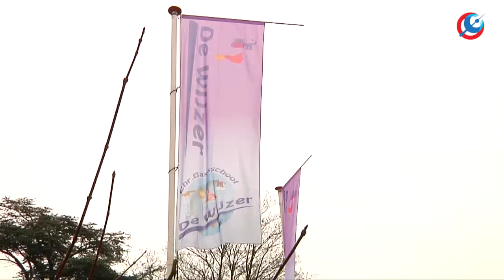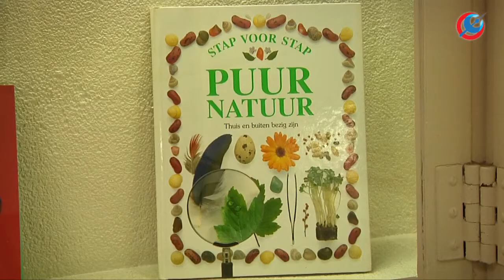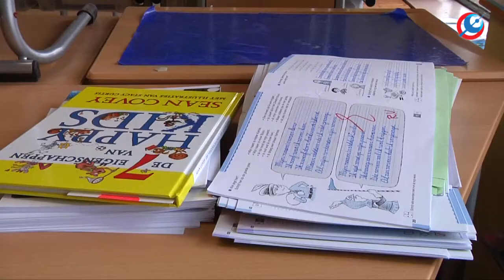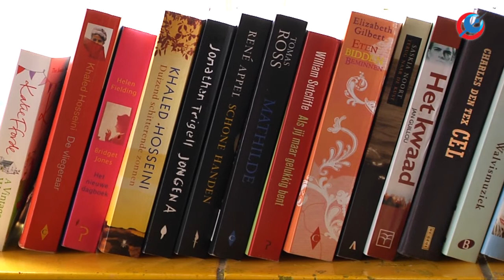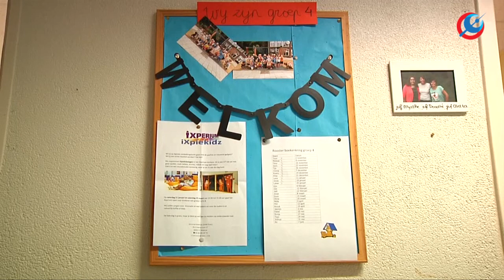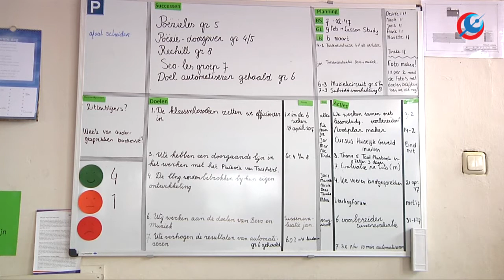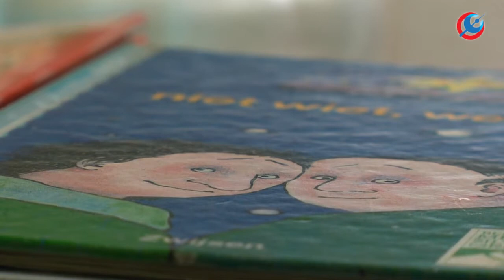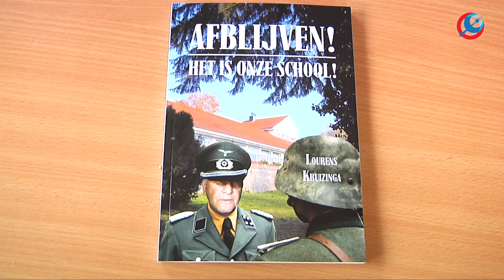Dit is Arnhem Lourens Kruizinga